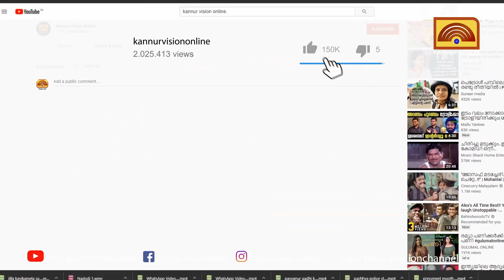കക്കാട് കയ്യേറ്റമുണ്ട്. മൂന്നാറിൽ അച്യുതാനന്ദൻ പോലും പരാജയപ്പെട്ട് മടങ്ങിയെന്ന് ടി.പത്മനാഭൻ .